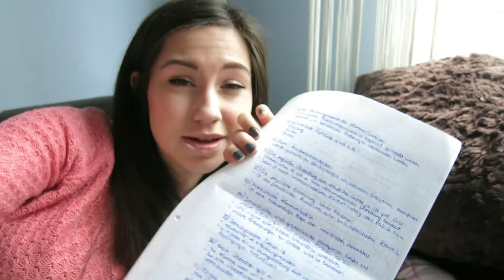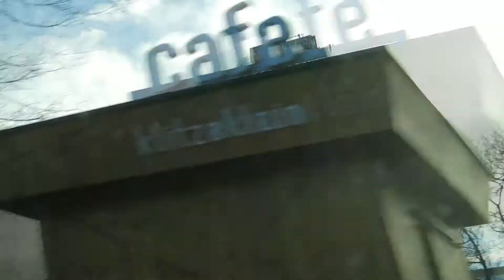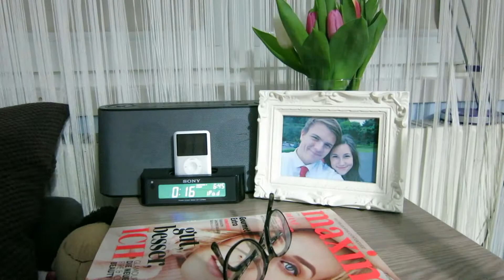How Pretty Is It?! | Vlog 64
Hello everybody!

This is my latest weekly vlog that I'd like to share with you.